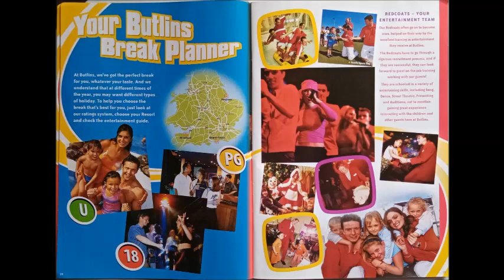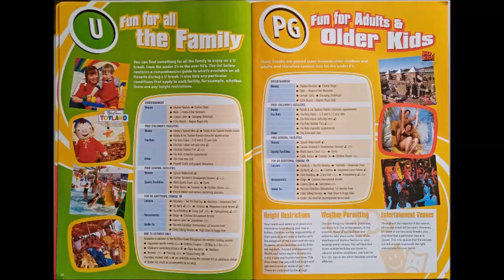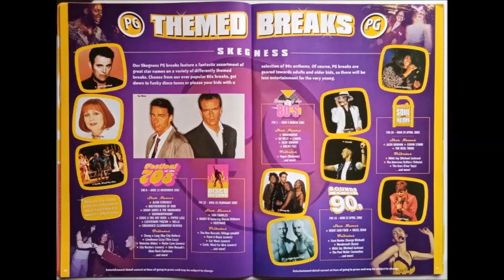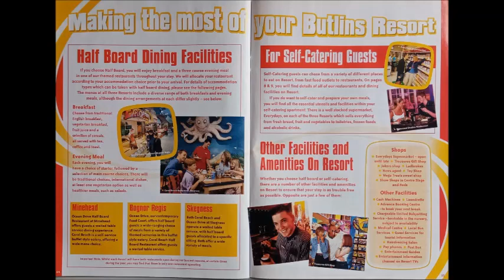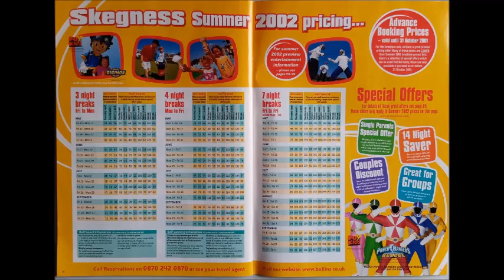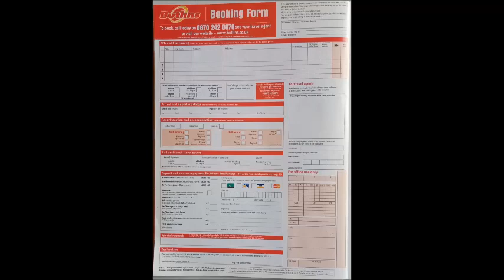Brochure October 2001 to September 2002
Well, after finding a Butlins brochure more roughly around the time when I first went on holiday with Butlins when I was 6 years old, I bidded on the October 2001 to September 2002 Butlins brochure on eBay and I won the auction on it. However as there is a Summer 2002 Butlins brochure, if one comes up on eBay in the future, I may try to get it as I first went to Butlins in the May to June Half Term in 2002; this brochure only shows the preview, however I was 5 years old when I first heard of Butlins.
As I am only keeping one Butlins brochure due to limits on my number of different collections due to space, and chose to focus on collecting Haven stuff and railway stuff, and because Butlins has lost it's appeal to me, I am auctioning off my September 2002 to October 2003 Butlins brochure or allowing offers on eBay, which you can view by clicking this
UPDATE: This brochure is now sold